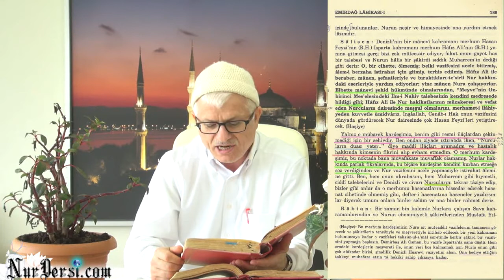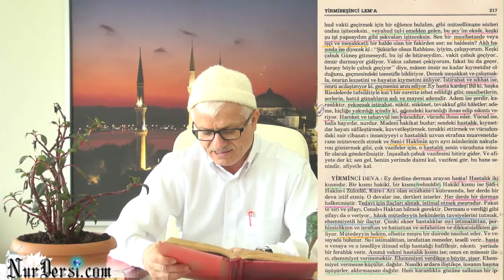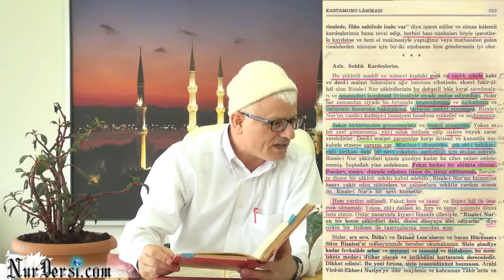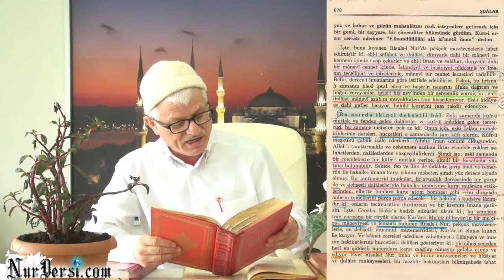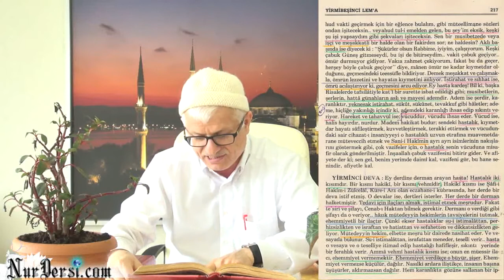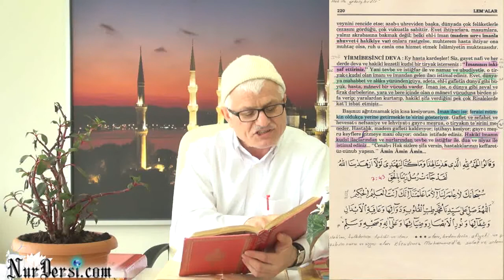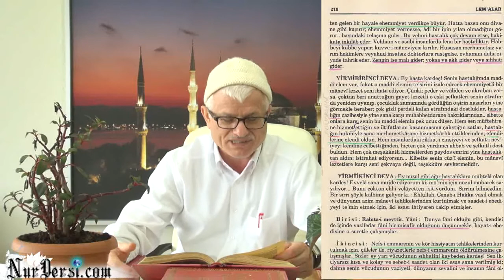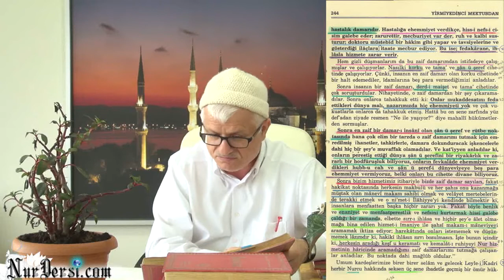16.02.2015 - Hastalık - Vehim - Doktor